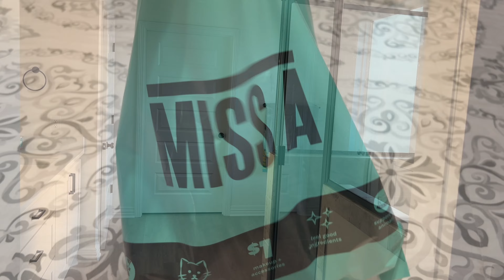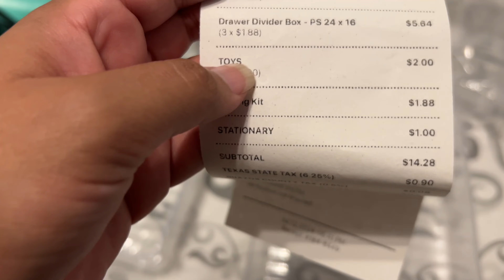Compras para Organizar y Decorar Mi Nueva Casa 🏠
Si quisieran regalar algo para la bebe en el baby shower virtual aquí te dejo el link de mis lista en Amazon